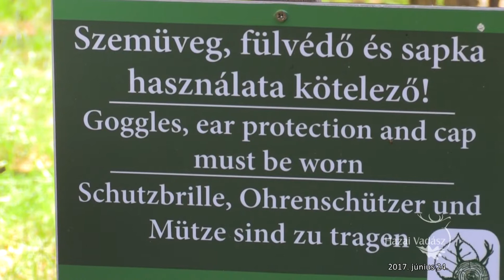Tactial Shooting Eurocup Verseny - 168. adás - 2017.06.24-i adás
2017. május 25-28-ig rendezték meg a Tactical Shooting Eurocup Versenyt az Ötfegyverkupa Sportlövész Egyesület és a KAEG Zrt. szervezésében a társaság Ravazdi Lőterén.
A versenyzőknek a 4 napon át tartó verseny első két napján taktikai és ismeretlenes, úgynevezett "vak" pályán kellett teljesíteniük, majd épület átvizsgálós, célkiválasztós, gépjárműves és egyéb feladatokkal kellett megbirkózniuk.